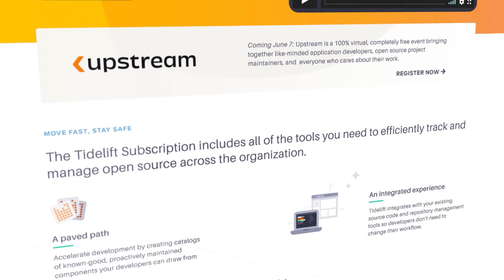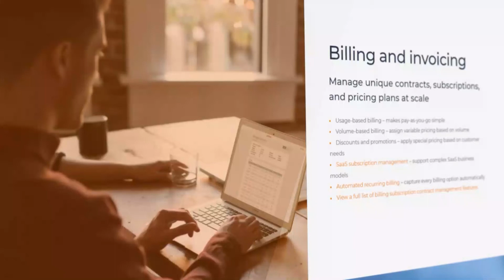HubSpot CRM to billing workflow accelerates operational efficiency for Tidelift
Tidelift's unique business model necessitated a SaaS billing system that could handle complexity and change with ease. The Ordway billing and revenue automation platform streamlines their quote-to-cash process by connecting their HubSpot CRM seamlessly to their billing engine.

The Ordway billing and revenue automation platform is a flexible operational bridge between sales and finance that unclogs deals and decision making by unifying complex, error-prone, post-sale operations in one efficient engine.